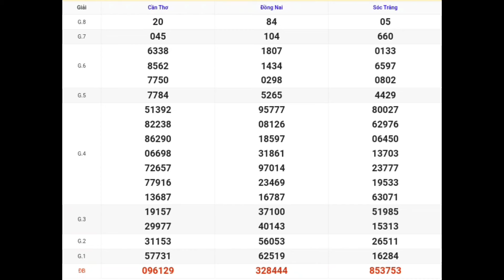XSMN | Quay Thử Kết Quả Xổ Số Miền Nam P3 Hôm Nay 13-03-2024 xs đồng nai, cần thơ, sóc trăng